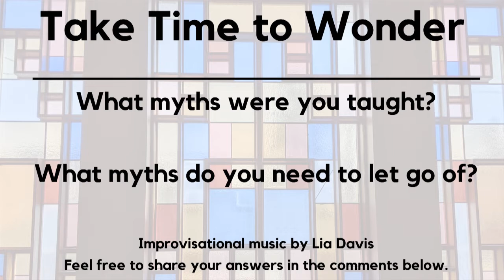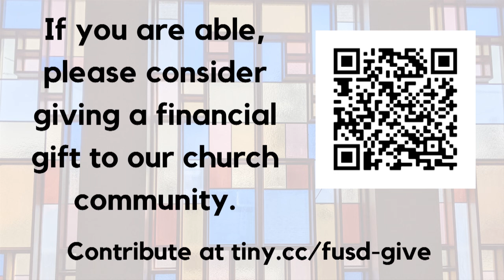June 7th 2020 Homily - Persistent Illusions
There are many kinds of mythology, from stories and metaphors of centuries ago to modern fantasies of American exceptionalism.  This Sunday we'll look at both the power and the danger of myth.